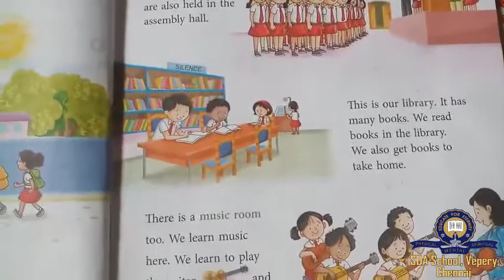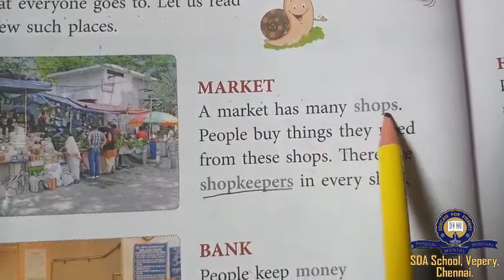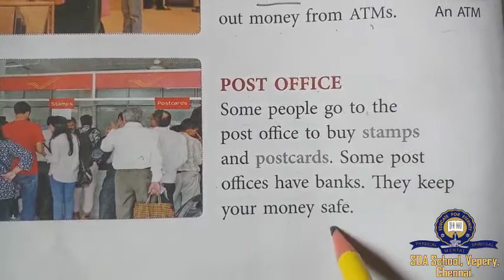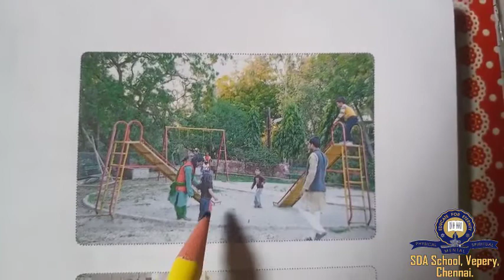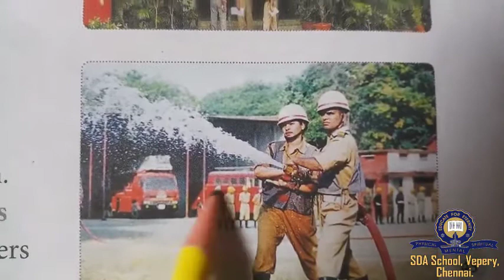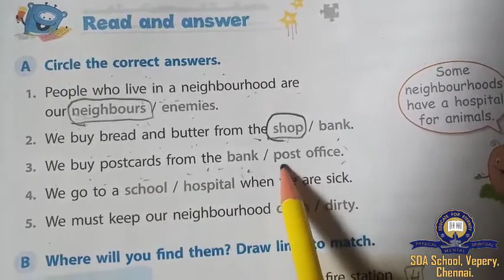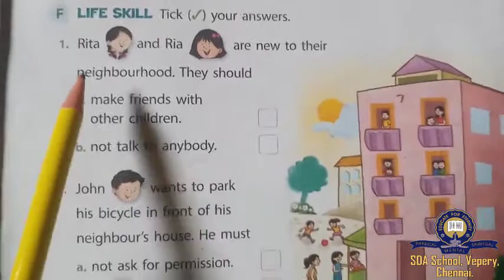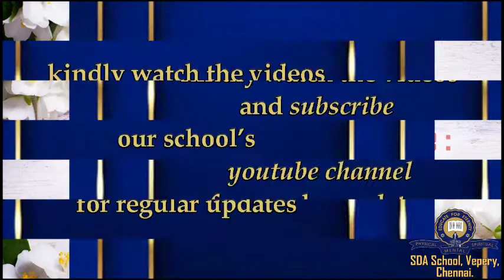Class 2/ICSE/SOCIAL/LESSON 7 MY NEIGHBOURHOOD/SESSION 12